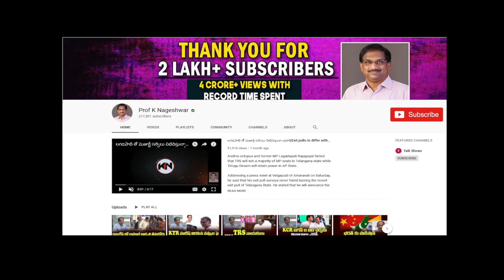హుజూర్ నగర్ లో గెలుపు ఎవరిది? ||Who Will Win In Huzurnagar And Why?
Exit polls point to TRS’s victory in the Huzurnagar assembly elections. Exit poll survey carried out by Chanakya predicts TRS win in the Huzurnagar Assembly. According to the study by Mission Chanakya, TRS will get 53 per cent votes followed by Congress with 41 per cent, TDP with 21.1 per cent and BJP with 1.1 per cent. Mission Chanakya forecasts a majority of 18,000-20,000 in the Huzurnagar by-election.

According to a pre-poll survey report by AARAA, TRS will get 50.48 per cent votes, Congress will get 39.95 per cent, and others get remaining 9.57 per cent votes. Exit polls were on the expected line, said a senior TRS leader.

Telangana Industries and IT Minister KT Rama Rao thanked Huzurnagar voters, party cadres and government staff for the peaceful by-election. “We received ground reports that confirm our party candidate Saidireddy’s win in Huzurnagar. Our party cadres and leaders worked committedly for the past one month for Huzurnagar by-election,” said KTR.